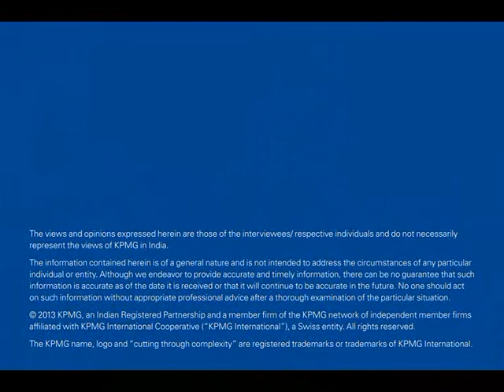Vishal Gondal - MD, Disney UTV Digital